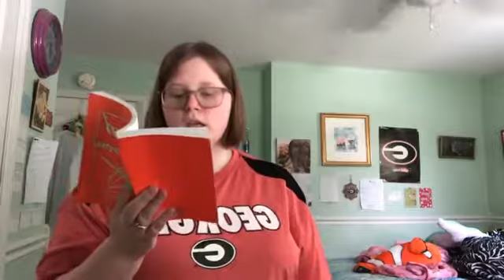How to keep Confident ??